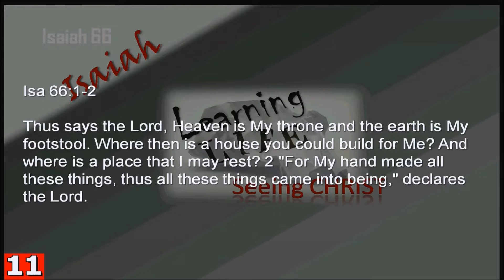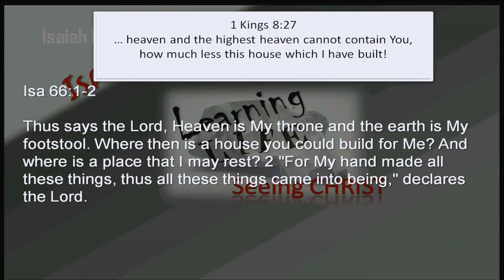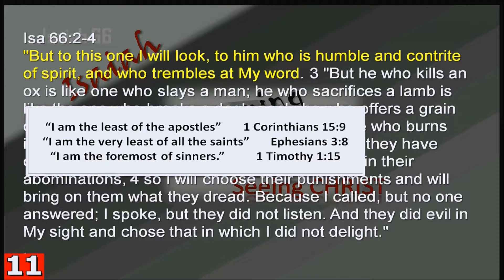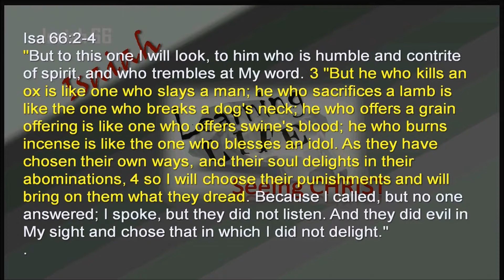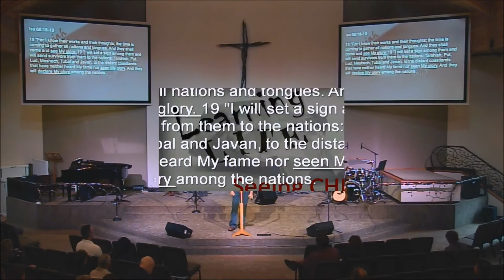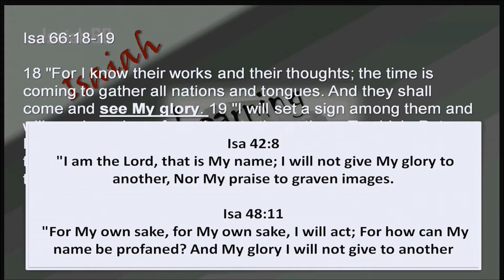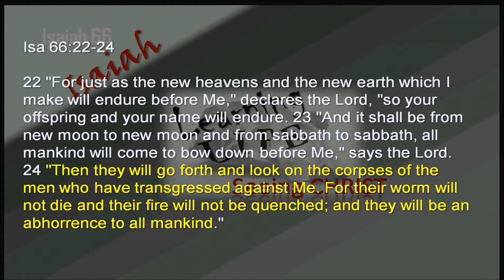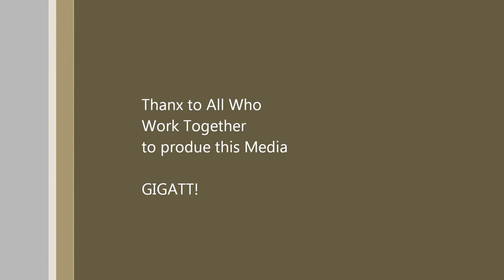8/31/2014 - Brent Isaiah 66 Part 9